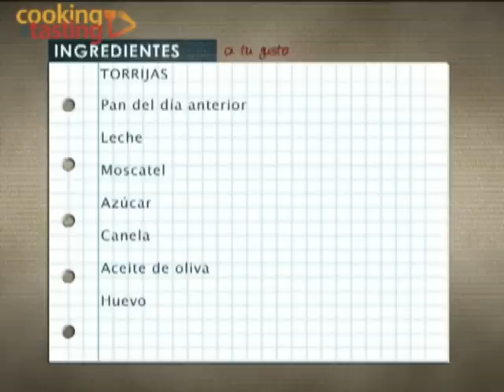Torrijas / Spanish bread pudding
Suscripción gratuita a los videos/Free suscription Spanish bread pudding with milk, eggs, sugar, cinnamon and sweet wine Pan del día anterior, leche, huevos, azúcar, canela y un poquito de vino dulce para un postre tradicional sencillo y exquisito